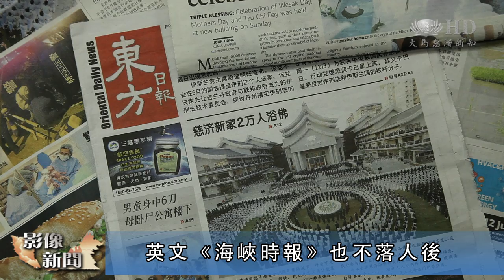媒體大篇幅報導 肯定浴佛孝親恩 HD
慈濟雪隆分會首度於吉隆坡靜思堂舉辦浴佛典禮，感念佛恩、親恩與眾生恩。今年共邀約了八家媒體前來觀禮。

在浴佛典禮進行的過程中，媒體工作者親身見證了人人以虔誠的心，參與浴佛典禮的震撼與感動。他們亦受邀參訪靜思堂，深入了解慈濟人文以及靜思堂的內部建築結構，並肯定慈濟在這五濁世界裡扮演了淨化人心的角色。對於其中配合母親節的浴足環節，媒體工作者為之觸動，並重點報導。

浴佛典禮結束後，三家電視媒體與平面媒體大篇幅地報導慈濟浴佛店裡的莊嚴與感動。在這科技發達的時代，媒體的影響力有目共睹。通過媒體詳實的報導，希望能將浴佛的感動與慈濟的大愛理念撒播在社會的每一個角落。

今年是馬來西亞慈濟雪隆分會首度，在還未正式啟用的吉隆坡靜思堂舉辦浴佛典禮，共吸引了八家電視和平面媒體前來觀禮及報導。

《星洲日報》記者許良波藉由工作的關係，今年已經是第四度報導慈濟浴佛典禮。

記者 許良波
整個場合，再加上一個充滿人文環境的一個建築，讓整個活動變得更莊嚴，對我本身來說，能夠更誠心的去參與整個活動，完全沒有雜念。

靜思堂場內配合母親節進行的浴足環節，讓第一次參與慈濟活動的《光華日報》記者陳志瑋留下深刻印象。

記者 陳志瑋
就幫父母在浴足的時候，還蠻有感觸的。從整個策劃到整個（活動）籌備，到現在今天，有這麼好的一個結果，我覺得身為一個媒體人，我覺得，是令人佩服的。

典禮結束後，馬來西亞三家主要電視媒體皆在當天的晚間新聞，播出有關浴佛典禮的報導。隔日，四大華文報章皆以頭條新聞的方式處理；英文《海峽時報》也不落人後，為浴佛典禮的實況留下記錄。

媒體大篇幅報導浴佛典禮的莊嚴與感動，將慈濟的大愛理念撒播在社會的每一個角落。

（大愛新聞  丘婉靜 林麗珍 韋斐賀  馬來西亞吉隆坡報導）